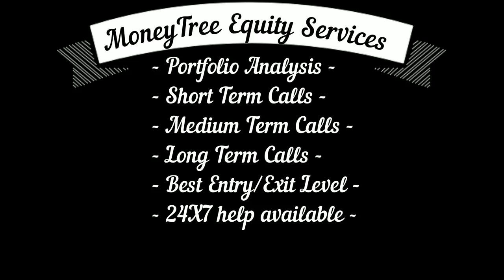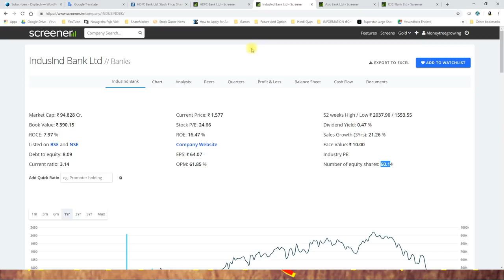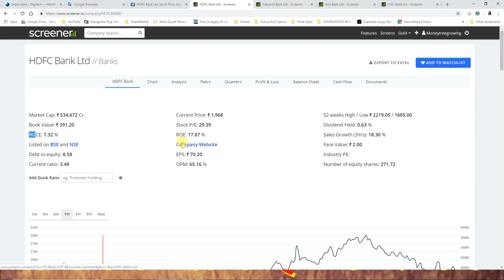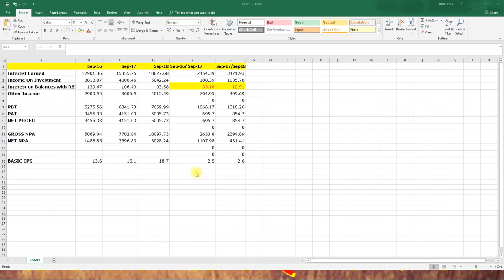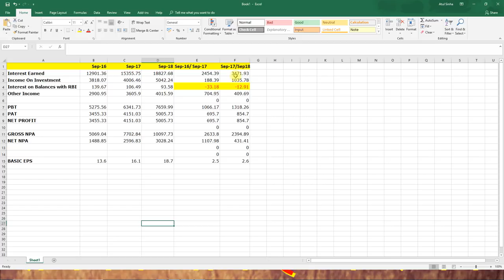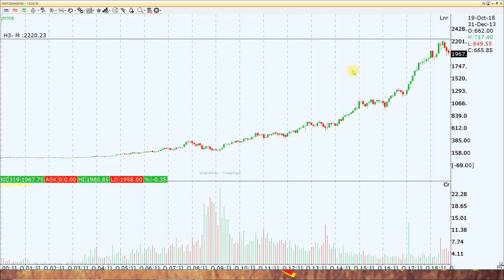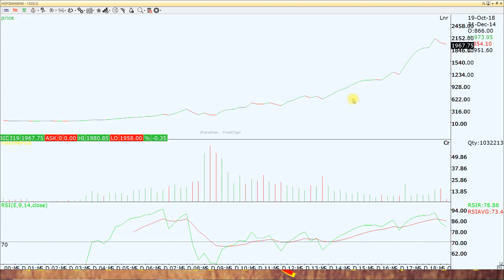सबका बाप है ये स्टॉक उठा लो जितना माल उठा सकते हो जिंदगी बदल जायेगी